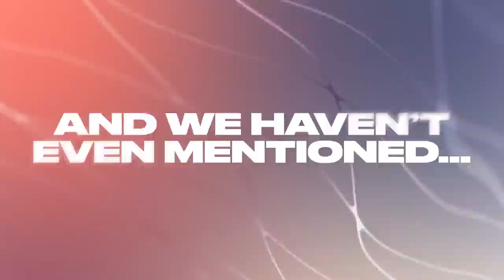What's New in NHL 23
Get the best players in the world on one lineup with the introduction of mixed women’s and men’s teams in HUT. Arriving as post-launch updates, cross-platform matchmaking for players on the same platform generation in HUT and WOC means deeper player pools, shorter queue times, and more teams for your squad to square up against.

And now, add to your highlight reel with over 500 new Last Chance Puck Movement gameplay animations that let you control how a play unfolds after any level of contact is taken, from performing passes out of stumbles to desperation shots from the ice. Plus, overhauled strategy systems allow you to easily gameplan and finetune your playmaking skills.

So grab your friends and gear up for the most dynamic, connected, and visually rich Chel experience yet.